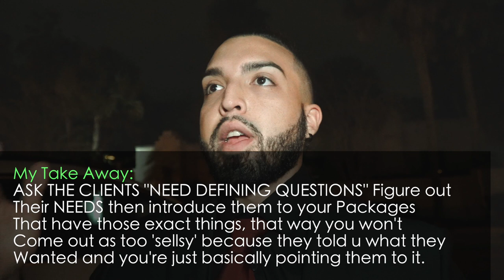DON'T PUSH UPSELLS ON CLIENTS | SALES TECHNIQUES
Get my Course "How to Film Cinematic Weddings"

GIMBALS / STABILIZERS
2019 DJI Ronin-SC 3-Axis Gimbal Stabilizer (Official)